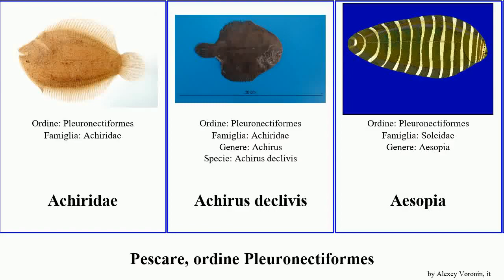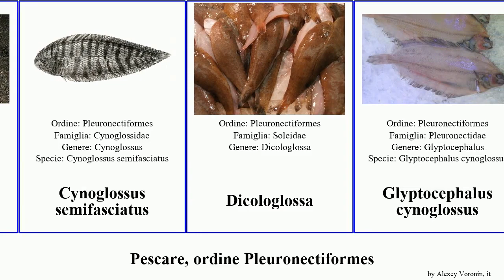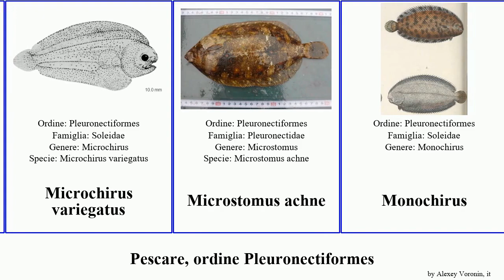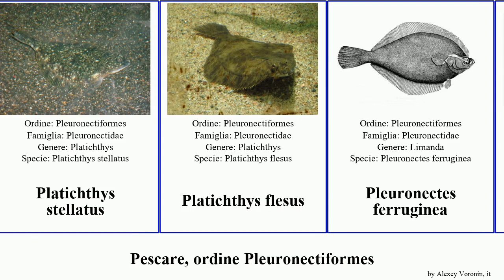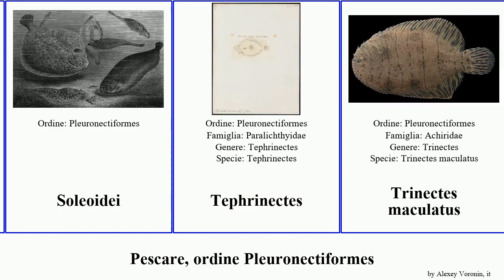Pescare, ordine Pleuronectiformes paralichthys bothus fish maxima aspera maculatus californicus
pescare ordine Pleuronectiformes.
fish of Order Pleuronectiformes, language: it.

Achiridae
Achirus declivis
Aesopia
Ancylopsetta dendritica
Arnoglossus scapha
Arnoglossus thori
Aseraggodes
Atheresthes evermanni
Atheresthes stomias
Bothus lunatus
Bothus mancus
Bothus pantherinus
Bothus robinsi
Buglossidium
Cephalopsetta ventrocellatus
Chascanopsetta
Chascanopsetta crumenalis
Chascanopsetta lugubris
Citharichthys arenaceus
Citharichthys cornutus
Citharichthys stigmaeus
Cyclopsetta
Cyclopsetta chittendeni
Cyclopsetta fimbriata
Cynoglossidae
Cynoglossus maccullochi
Cynoglossus semifasciatus
Dicologlossa
Glyptocephalus cynoglossus
Glyptocephalus stelleri
Glyptocephalus zachirus
Hippoglossina
Hippoglossinae
Hippoglossoidinae
Hippoglossus stenolepis
Lepidopsetta
Lepidorhombus whiffiagonis
Limanda proboscidea
Limanda punctatissima
Limanda aspera
Microchirus variegatus
Microstomus achne
Monochirus
Monolene
Monolene sessilicauda
Nematops microstoma
Paralichthys adspersus
Paralichthys albigutta
Paralichthys californicus
Paralichthys dentatus
Paralichthys olivaceus
Pelotretis flavilatus
Peltorhamphus latus
Platichthys
Platichthys stellatus
Platichthys flesus
Pleuronectes ferruginea
Pleuronectes putnami
Pleuronectes quadrituberculatus
Pleuronichthys cornutus
Pleuronichthys decurrens
Pleuronichthys ritteri
Poecilopsetta plinthus
Psammodiscus
Psetta maxima
Psettodidae
Pseudopleuronectes yokohamae
Rhombosolea plebeia
Rhombosolea tapirina
Rombo liscio
Scophthalmus aquosus
Solea solea
Soleoidei
Tephrinectes
Trinectes maculatus
Verasper variegatus
Zebrias cancellatus